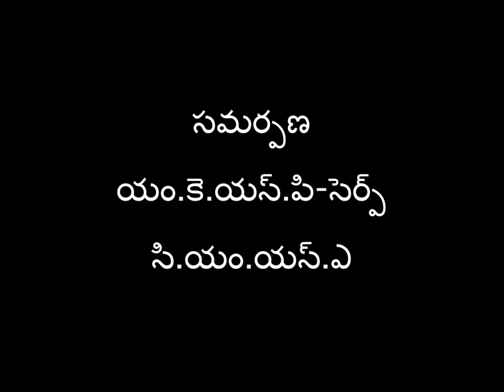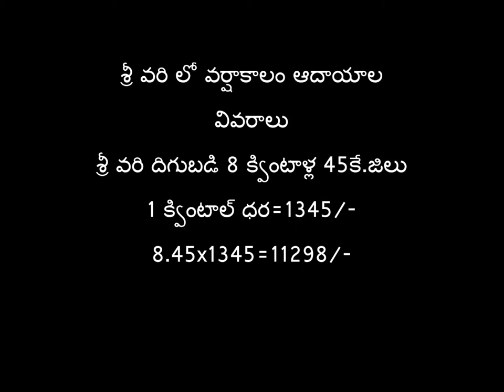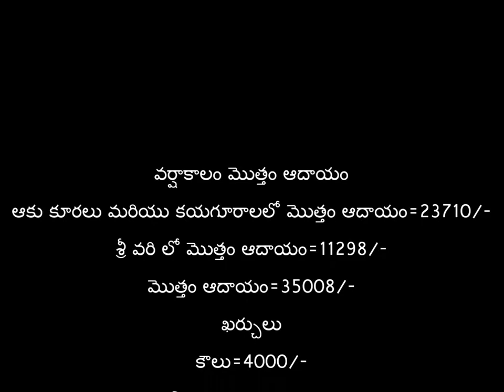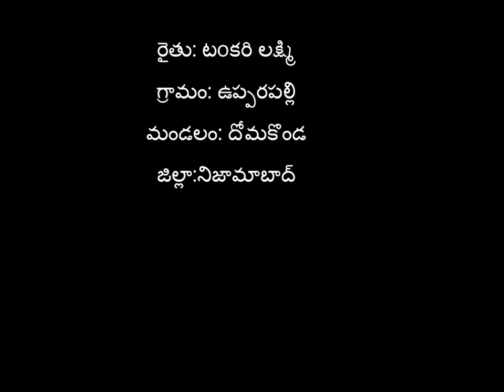Case studies of CMSA farmers SERP- Digital Green Part 9